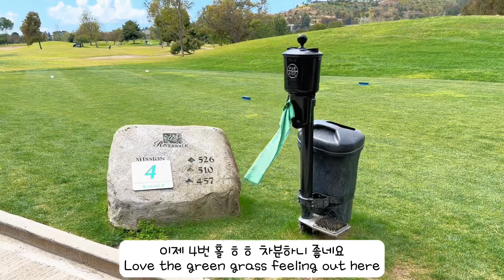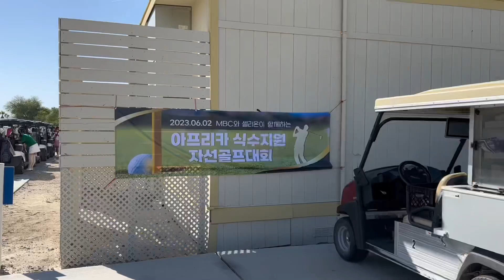[Weekend in SD] 핑쿠피디와 리버워크 골프장&랜디스도넛 골프 브이로그, Daily Vlog with Pinku PD at Riverwalk Golf (5.May.23)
5월 5일 금요일 Friday
이번 주말에는 오랜만에 핑쿠 피디가 시간을 보내러 샌디에고로 내려옴두근두근
샌디에고에서 내가 안 가본 골프장을 같이 가보자고 하여 어린이날 기념 리버워크 방문!
함께 썸을 하게된 김씨 부자와 존이라는 친구 다음날있을 대회를 준비하러 미리 코스 점검 하던데
진짜 잘침, 주니어 애들이 뭐 쳤다하면 버디, 파 라서 기웃 거리면서 이것 저것 물어보면서 팁을 많이 얻음. 16세의 김 선수는 아버지와 와서 함께 코스 공략법을 짜면서 플레이 하는데 먼가 부럽고 진지한 모습이 좋았음. 나도 나중에 내 애랑 같이 골프 치면서 같이 얘기도 나누고 전략 짜고 하고싶음 ㅎㅎㅎ
스윙 폼에 대해서 요즘 얼리 익스텐션이 많이 신경쓰임, 또한 팔을 너무 냅다 휘두르는 기분? 여튼
여기 같이 친 김씨 아저씨 께서 많은 조언을 해주셔서 보다 더 리듬감을 가져보려고 노력 함
핑쿠 피디와 평화로운 오후를 보내면서 유부초밥도 해먹고 서로 잘 치는 모습 보여주려 열심히 집중해서 쳤음.

Spending one of our weekends in San Diego!! Yes!! Go Padres!
Pinku visited SD and decided to play a golf course I havent played. So we decided to visit RiverWalk Golf course.
They were having some tornament going on so we played with junior golfers who were here to play ahead. They were amazing players, strong mentality with such a calmness when they get into action.
I have been trying to get some tips and wanted to know how they think and plan out on how to attack the course. It was a great experience.
I have gotten to know golf a little more ~
Spent a great peaceful and another thankful day :)

Cant wait to upload out Palm Springs Golf play XD